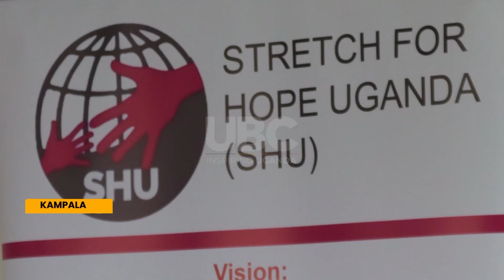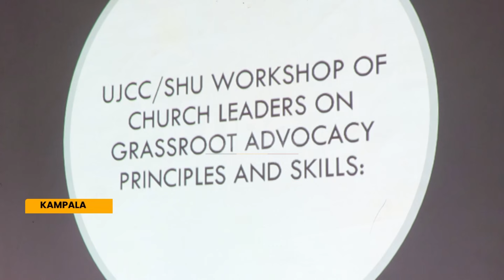Christian leaders trained on advocacy skills - Speak out on threats against the church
Religious leaders of different Christian denominations have been tipped on grassroots advocacy principles and skills.
The religious leaders, who converged here in Kampala for advocacy training, were strongly asked to unite to effectively advocate for the rights of the most vulnerable in society.